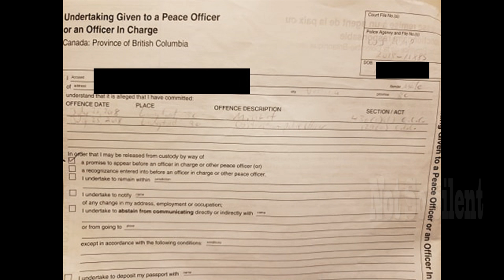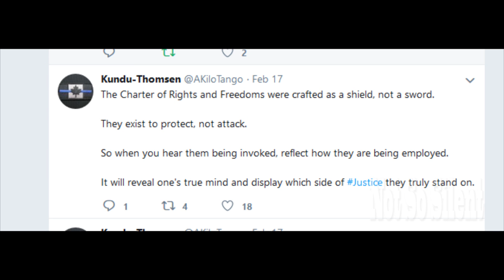Documenting And Exposing West Shore RCMP - PART 1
The "10 part" Fundamental Freedoms Evaluation series is OVER, I only made it to Episode 7 as not providing ID while video recording in public is apparently a criminal offence in certain cities in Canada according to the RCMP and the Canadian Government. Since I was censored, restrained and criminalized over this lawful activity, I decided to fight back and document as much as I'm allowed to, for you to see!

NEW SERIES! Part 1 starts Saturday August 8 2020!!!
On July 25 2018, I was arrested, gear seized and criminally prosecuted for public photography in Canada. This new series will document and expose the West Shore RCMP.(and more!) ;)
Watch Commander Arun Kundu-Thomsen @AKiloTango Kilo-Tango

Arun Kundu-Thomsen
Adrienne Copithorne @lacopithorne
Ray Bernoties @ray_oak

List of updates:

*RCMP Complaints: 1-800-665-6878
*Twitter.com: @WestshoreRCMP
*Facebook:(Search: West Shore RCMP)